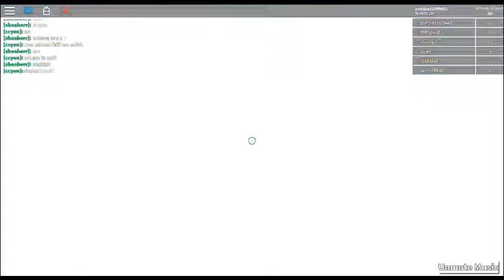Roblox Lucky Block!!! #3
I played roblox lucky block